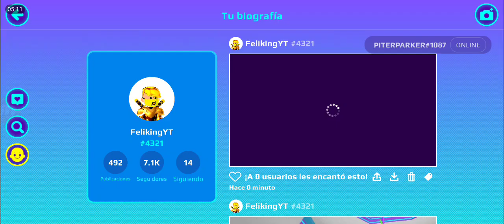TODO SOBRE LA NUEVA ACTUALIZACIÓN!! NUEVA CASA + NUEVAS ISLAS!!😱 PK XD